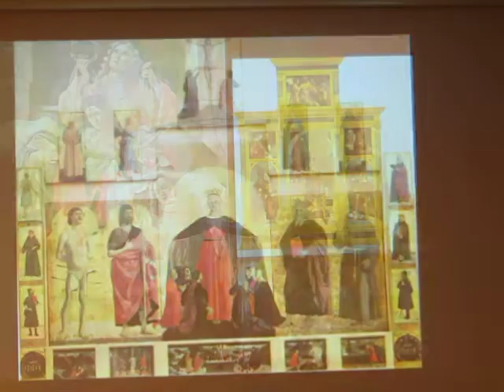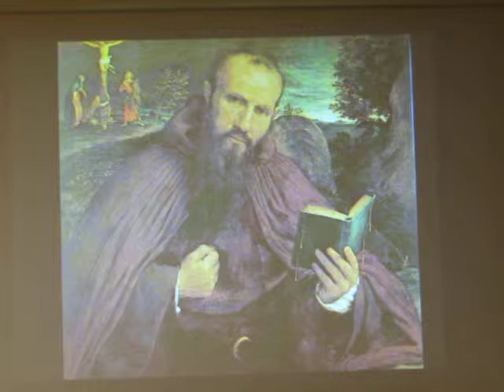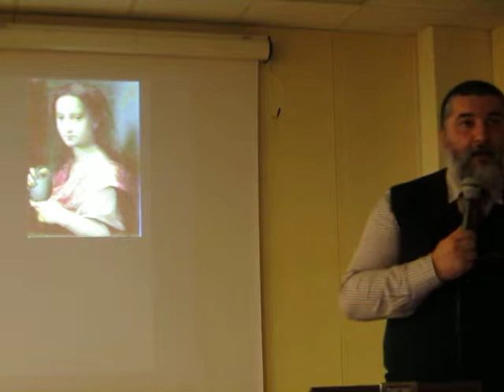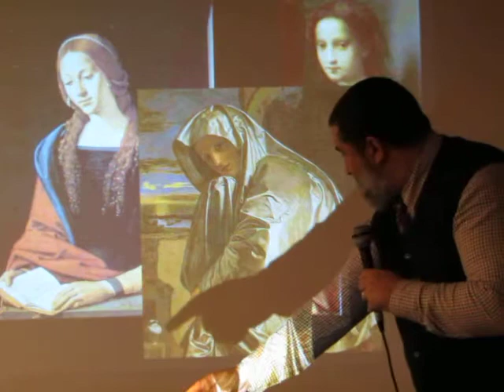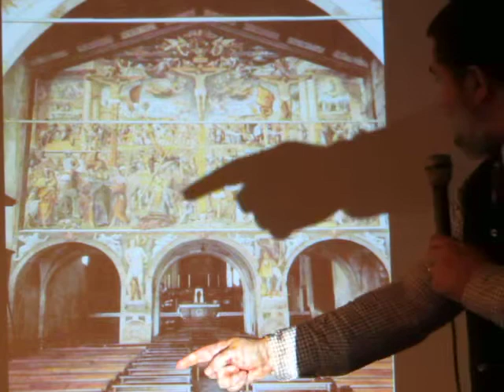Maria Maddalena 010 - Gli artisti nel tempo la videro così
La centralità di questa figura nella spiritualità cristiana rappresentata nelle opere dei grandi artisti.